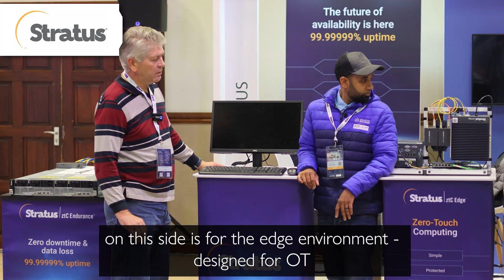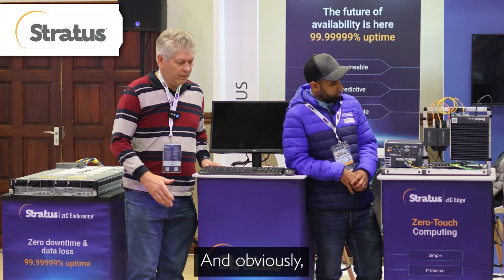X-Change 2024 – Exhibitor Showcase – Stratus Technologies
Our 30th X-Change saw a record number of Exhibitors. In this video we showcase Stratus Technologies, THE availability company. No matter the industry, automation and modernisation are key – and downtime or lack of security are not an option. You work in an “Always On World”, and so does Stratus. Watch to learn more.

Thank you for partnering with us Stratus! The future belongs to those who CONNECT.